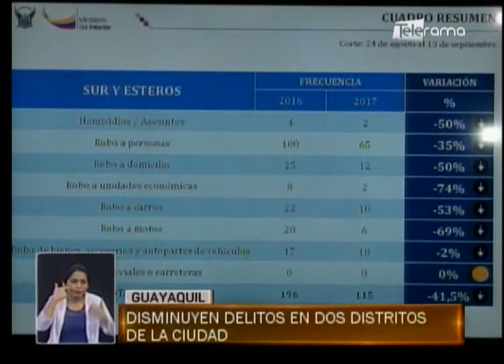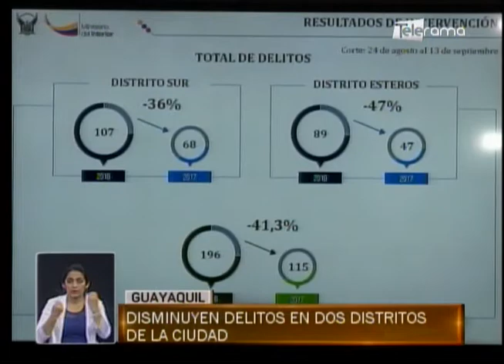Disminuyen delitos en dos distritos de la ciudad